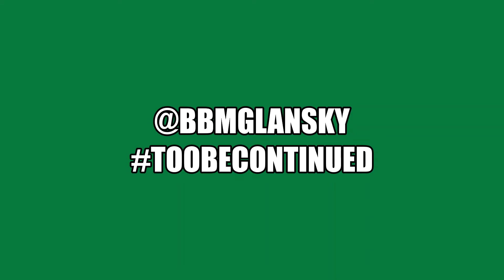BBMG Lansky aka Lucky Lefty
Black Bank Music Group Sony
Whats the Play Song in featured

Day and Life of @BBMG Lansky aka Lucky Lefty
New video  on the way
Told you So
Performance videos on the way

@jae_flowerchild x @_theehohtv